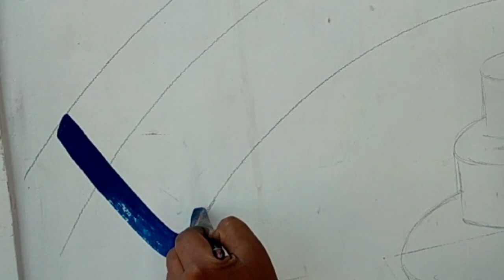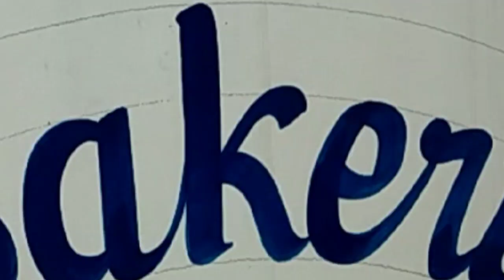english writing with brush / brush writing english / wall writing art English / painting writing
Hi friends
Is video me aap logo ko wall writing karana sikhaya jayega